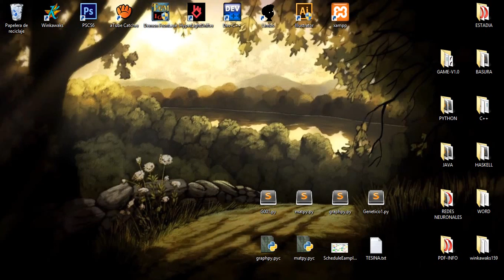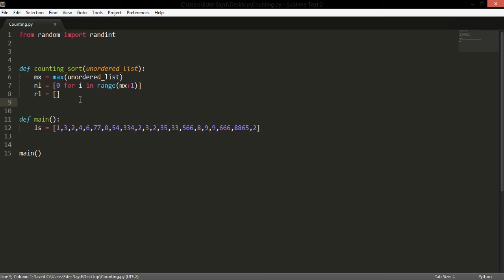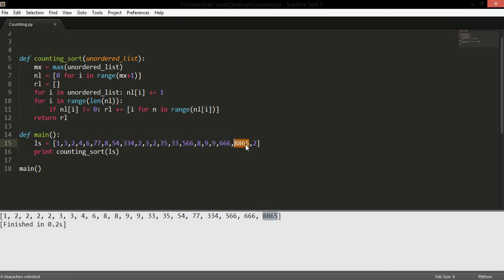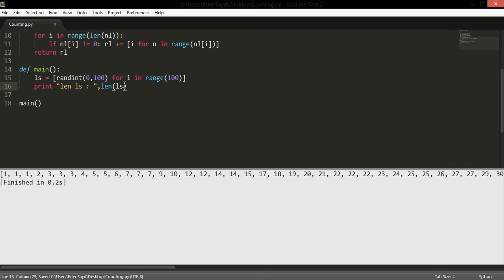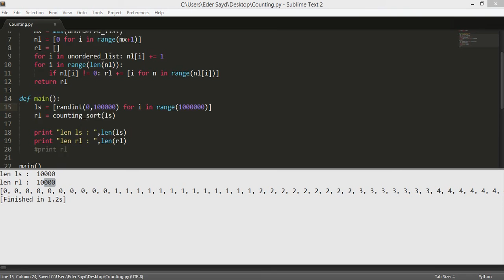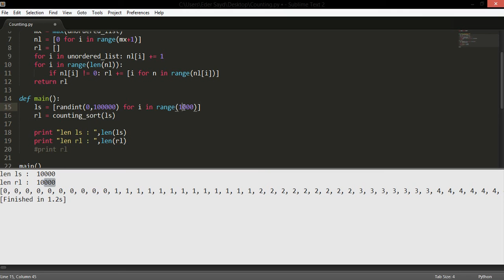Counting Sort; Best sorting algorithm for integer numbers (Python)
Implementing counting sort for interger numbers